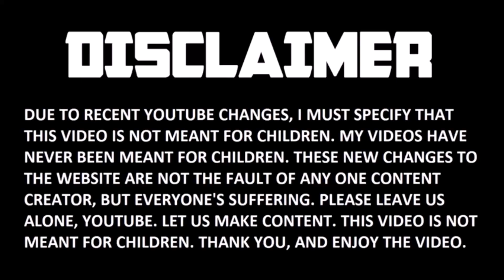First Look at Ninjago Season 14? Legacy 2021? Something? 😅